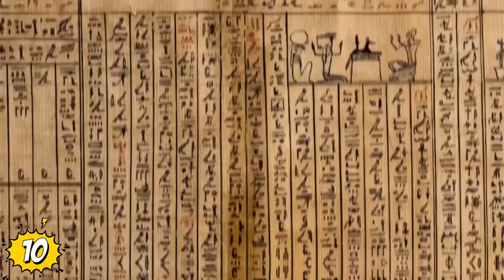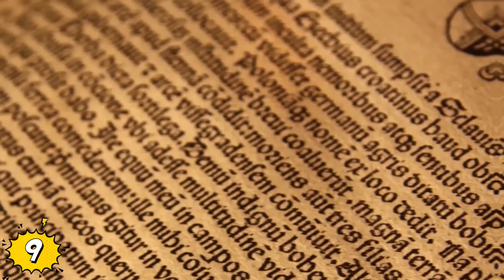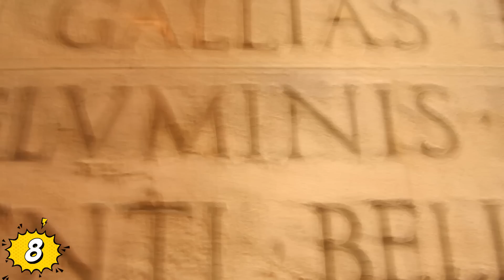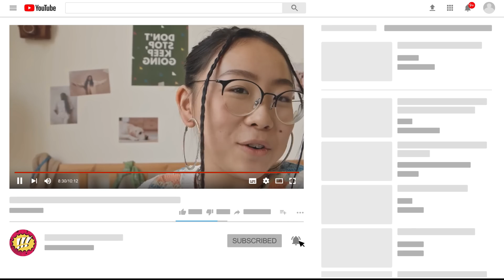¡Los 10 Casos Más MISTERIOSOS De La Historia PROHIBIDA!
Veras ¡Los 10 Casos Más MISTERIOSOS De La Historia PROHIBIDA!